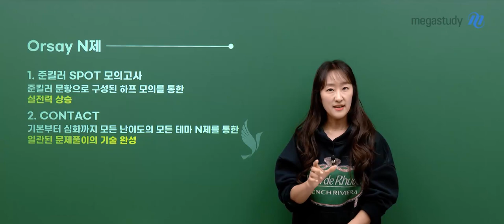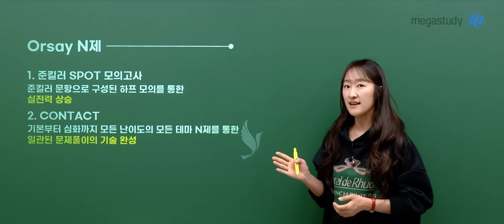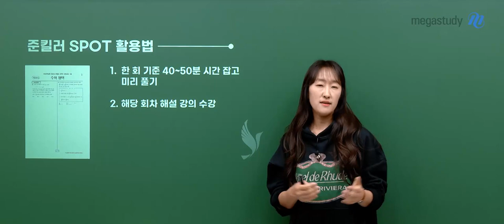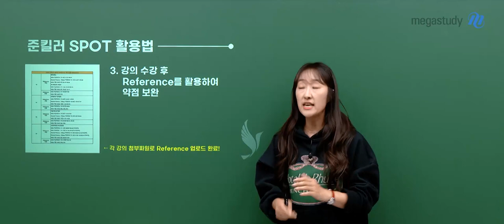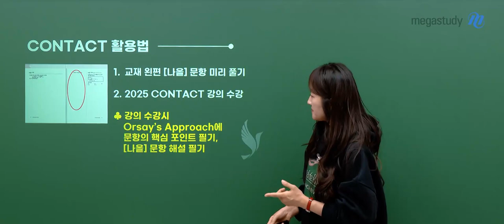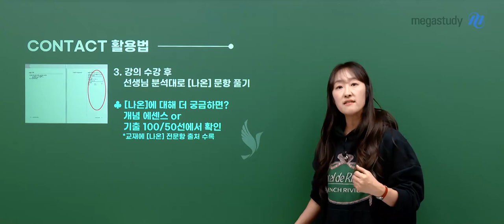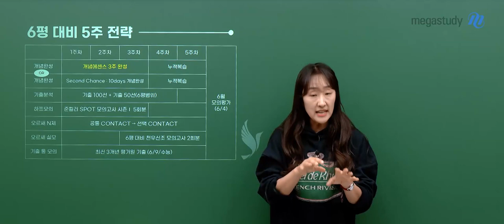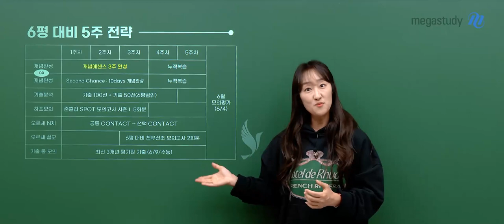[메가스터디] 수학 오르새쌤 - N제 활용법(+ 6평대비 5주 전략)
오르새 N제 활용법

1. 준킬러 SPOT 모의고사
준킬러 문항으로 구성된 하프 모의를 통한 실전력 상승

1) 한 회 기준 40~50분 시간 잡고 미리 풀기
2) 해당 회차 해설 강의 수강
3) 강의 수강 후 Reference를 활용하여 약점 보완
4) 익숙이에 선생님 풀이대로 다시 풀기

2. CONTACT
기본부터 심화까지 모든 난이도의 모든 테마 N제를 통한
일관된 문제풀이의 기술 완성

1) 교재 왼편[나올] 문항 미리 풀기
2) 2025 CONTACT 강의 수강
3) 강의 수강 후 선생님 분석대로 [나온] 문항 풀기
4) 익숙이에 선생님 풀이대로 [나올], [나온] 세트 다시 풀기

6평 대비 5주 전략